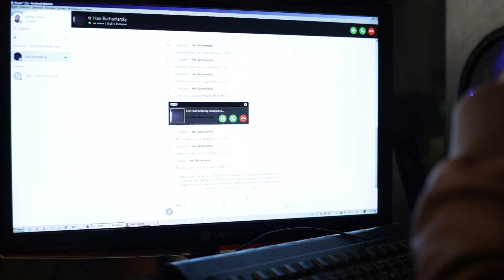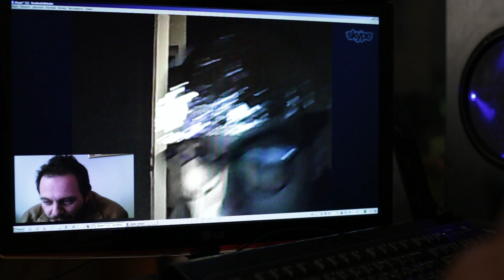НОВА СРЕЩА С ХАРИ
Сезон 2, Епизод 8.

Вече сме и в IMDB, където може да ни дадете рейтинг, би ни помогнало. Благодарим Ви.

Ако искате да ни подкрепите със средства за този, а и за други сезони може да го направите тук:
Благодарим Ви!

PREMIERstudio
2015